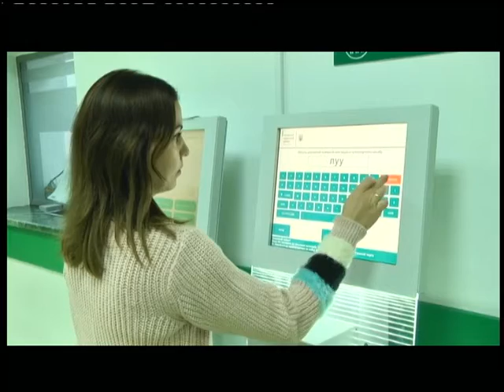05.12.2018. Новини. 20:40